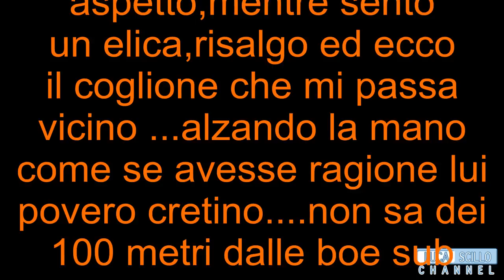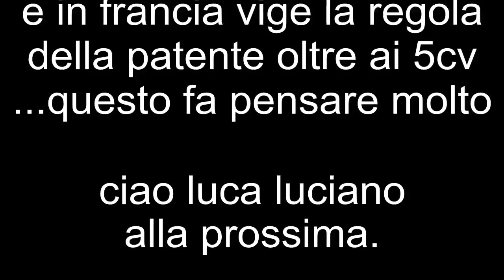cafonauta cretino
ecco una ripresa questa volta non di una cattura ma di un coglione che mi passa vicino a me mentre sono in azione di pesca in apnea. ecco .il video